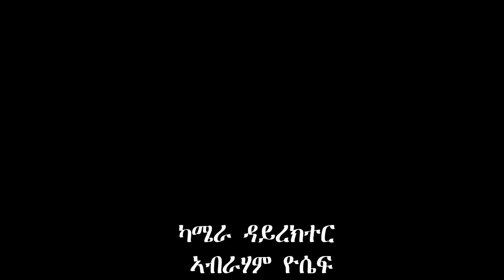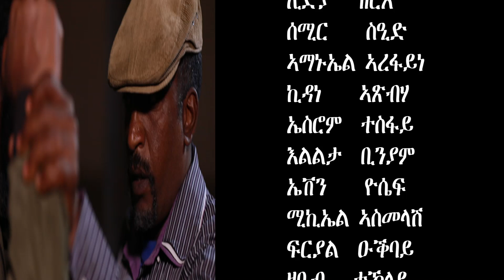Semay Records - WURESHA I ውርሻ I ክፋል 3/8 -New Eritrean Movie 2021 - P.3 By Fereja Saleh & Jemal Saleh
New Eritrean Movie 2021 | Eritrean Film 2021 | Tigrinia Comedy 2021
 Wuresha  I ውርሻ I - New Eritrean Film 2021 -  By Fereja Saleh And Director Jemal Saleh

𝐒𝐄𝐌𝐀𝐘 𝐓𝐡𝐞 𝐇𝐨𝐦𝐞 𝐟𝐨𝐫 𝐄𝐫𝐢𝐭𝐫𝐞𝐚𝐧 𝐄𝐧𝐭𝐞𝐫𝐭𝐚𝐢𝐧𝐦𝐞𝐧𝐭,
𝐀𝐬 𝐚𝐧 𝐞𝐬𝐭𝐚𝐛𝐥𝐢𝐬𝐡𝐞𝐝 𝐞𝐧𝐭𝐞𝐫𝐭𝐚𝐢𝐧𝐦𝐞𝐧𝐭 𝐜𝐨𝐦𝐩𝐚𝐧𝐲, 𝐰𝐞 𝐰𝐫𝐢𝐭𝐞 ❞𝐄𝐍𝐓𝐄𝐑𝐓𝐀𝐈𝐍𝐌𝐄𝐍𝐓❞ 𝐢𝐧 𝐜𝐚𝐩𝐢𝐭𝐚𝐥𝐬.𝐇𝐞𝐫𝐞 𝐚𝐭 𝐒𝐄𝐌𝐀𝐘 𝐨𝐮𝐫 𝐥𝐨𝐯𝐞 𝐚𝐧𝐝 𝐩𝐚𝐬𝐬𝐢𝐨𝐧 𝐟𝐨𝐫 𝐞𝐧𝐭𝐞𝐫𝐭𝐚𝐢𝐧𝐦𝐞𝐧𝐭 𝐢𝐬 𝐬𝐞𝐜𝐨𝐧𝐝 𝐭𝐨 𝐧𝐨𝐧𝐞, 𝐖𝐞 𝐚𝐫𝐞 𝐚𝐢𝐦𝐞𝐝 𝐭𝐨 𝐩𝐫𝐨𝐦𝐨𝐭𝐞 𝐨𝐮𝐫 𝐝𝐢𝐯𝐞𝐫𝐬𝐞 & 𝐫𝐢𝐜𝐡 𝐜𝐮𝐥𝐭𝐮𝐫𝐞 𝐭𝐨 𝐭𝐡𝐞 𝐯𝐞𝐫𝐲 𝐛𝐞𝐬𝐭 𝐨𝐟 𝐨𝐮𝐫 𝐚𝐛𝐢𝐥𝐢𝐭𝐢𝐞𝐬, 𝐰𝐞 𝐛𝐞𝐥𝐢𝐞𝐯𝐞 𝐨𝐧 𝐪𝐮𝐚𝐥𝐢𝐭𝐲 𝐚𝐧𝐝 𝐬𝐮𝐜𝐜𝐞𝐬𝐬.

© ካ̳ብ̳ዚ̳ ቻ̳ነ̳ል̳ ነ̳ዚ̳ ቪ̳ዲ̳ዮ̳ ዳ̳ዉ̳ንሎ̳ድ̳ ም̳ግ̳ባ̳ር̳ ም̳ዝ̳ር̳ጋ̳ሕ̳ን̳ ኩ̳ል̳ኩ̳ል̳ እ̳ዩ̳.